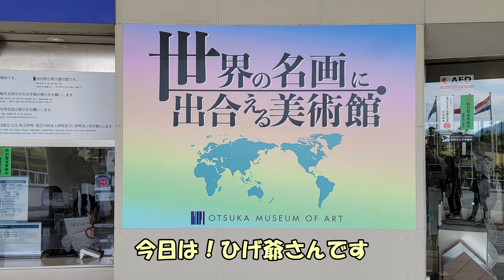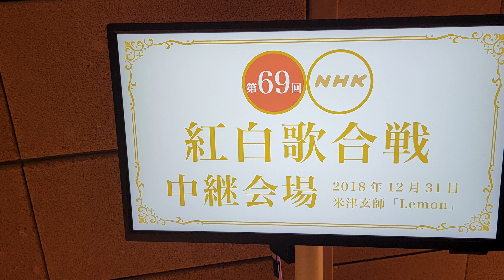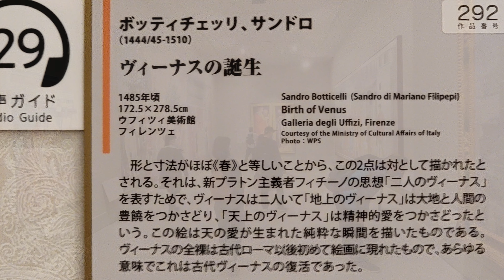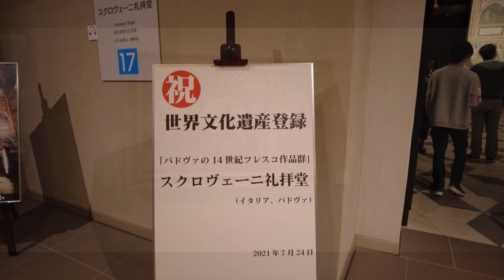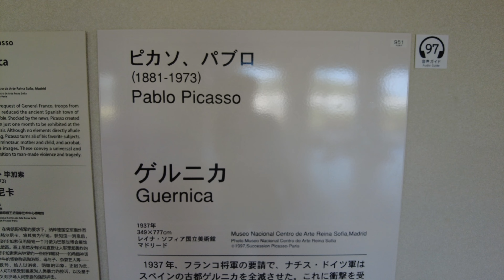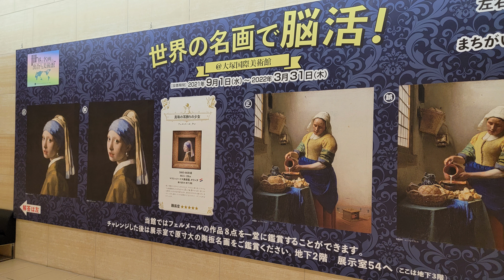徳島鳴門 大塚国際美術館 世界の名画に出会える！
大塚国際美術館は驚くほどの大きさに度肝を抜かれます。世界の名画に出会える感動の美術館です。紅白歌合戦で米津玄師がＬＥＭＯＮを披露したことで有名です。まあビックリの広さです。最上階からの展望も素晴らしいです。